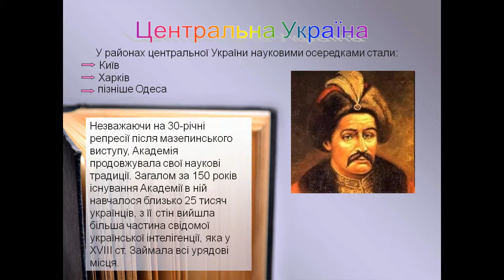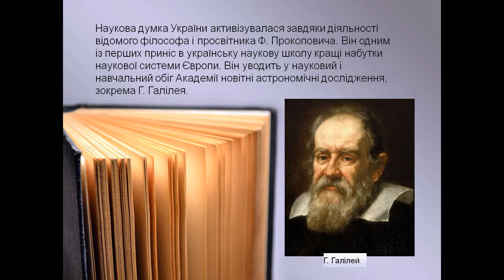Презентація Освіта в Україні у XVIII ст